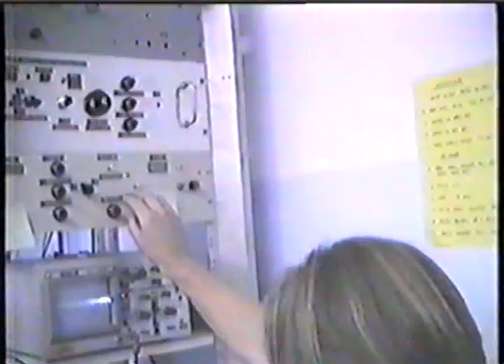Operation of an early scanning tunneling microscope (STM)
An mpg movie clip shows the operation of an early scanning tunneling microscope
(STM). It was taken in the Lindsay Lab in 1986 by Mervyn Miles. The
instrument is shown first. The small STM sits on lead blocks separated by
rubber spacers, and the whole contraption sits on an air table. At one point,
the video camera was held up to an optical microscope to show the STM tip
hovering above a graphite surface. The camera then pans to the homemade
control instrumentation, showing the current recorded on an oscilloscope jump
as the STM probe engages. Then the screen of a storage scope is shown as,
line-by-line, an image of carbon atoms in the graphite surface builds up. (Courtesy of Professor Mervyn Miles, University of Bristol.)